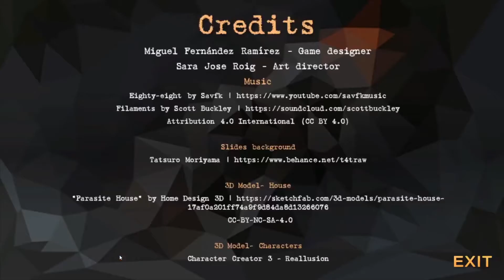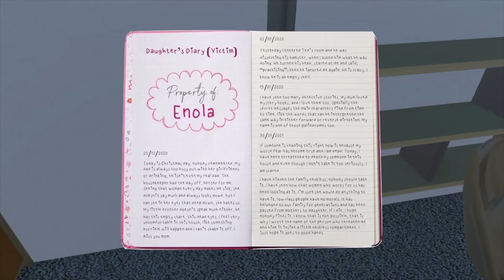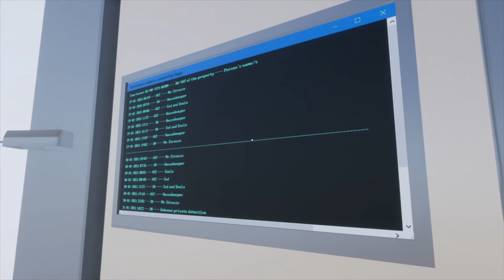Parasite 2: A New Home - Gameplay Trailer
Demo GamePlay for  Finnish Game Jam 2021, a story driven game.
Game Menu Splash Art: Photo by Ari Spada on Unsplash.